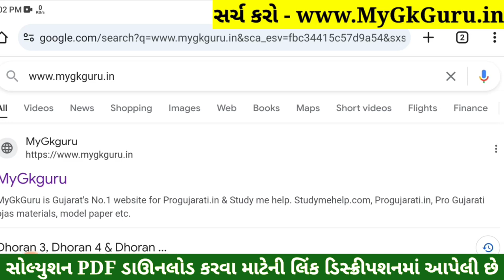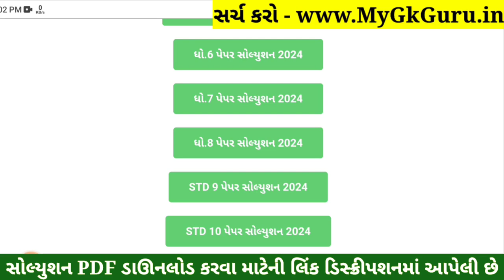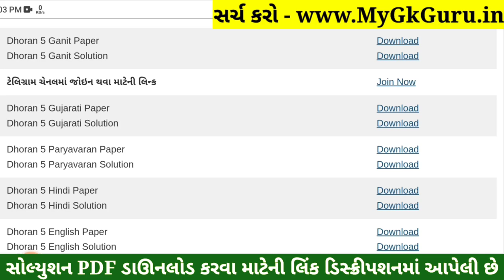Dhoran 5 Ganit Paper Solution 2024 STD 5, Std 5 Maths Paper Solution 2024 40 Marks, 23 October 2024